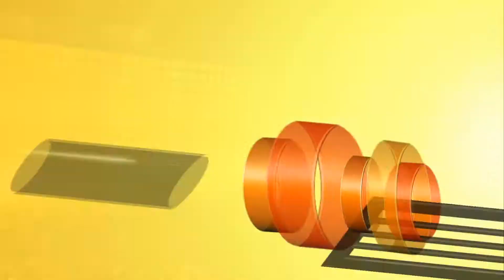MARCH MADNESS | LEGACY | COLLEGE REVAMPED | EP # 2 | LSU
This is episode #2 of March Madness Legacy Mod with the LSU Tigers taking on the Miami Hurricanes. Will Coach Collins Get Win #2? Stay to the end of the game to find out who we will be playing next!

Sub Goals ✅

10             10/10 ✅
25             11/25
50
100
250
500
1,000